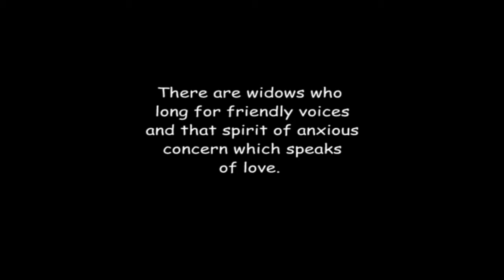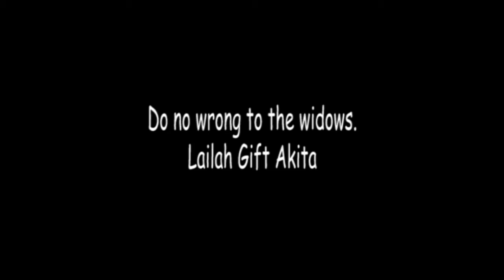Widows Plights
Women in underserved communities tend to be treated as second class citizens. Widows however, lacking the protection of men as seen in many African contexts are hardly considered or included in social issues. Very often  they are castigated to the background, left without support and excluded from important decisions making.
Programming designed around development aids in empowering widows to stand on their own.

The study finds out that the plights of the widows in Nigeria range from poverty and economic deprivation to marginalisation and inhuman treatment in the husband’s family, as well as in the society.